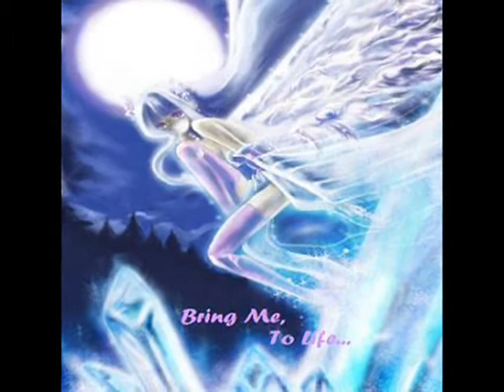Bring me to life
...um...by evanescence